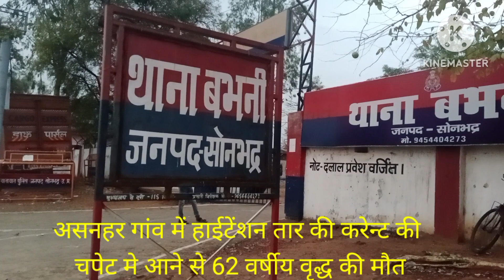असनहर गांव में करेन्ट की चपेट में आने से वृद्ध की मौत